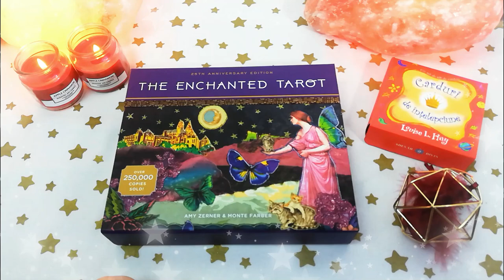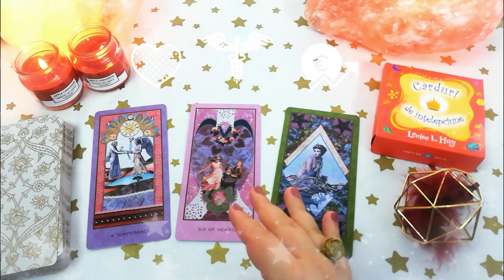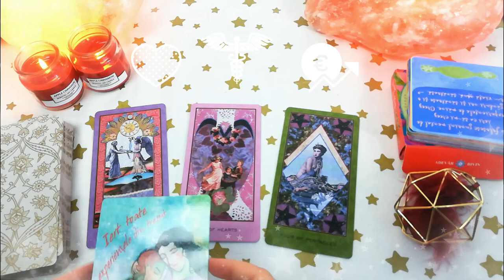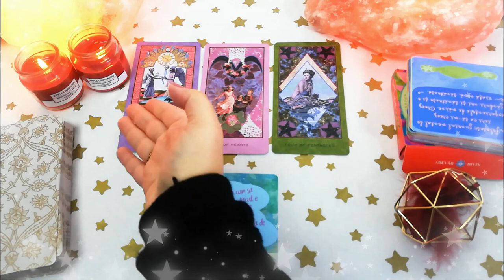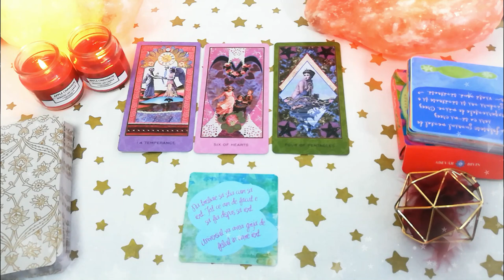Iertați greșelile trecutului | Joi 31 Decembrie | 📅 Tarot zilnic | ❤️dragoste💊sănătate💲bani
În această etalare de tarot generală am extras 3 cărți pentru ziua de Joi 31 Decembrie 2020. Prima carte este pentru energia în dragoste, a doua carte pentru sănătate și a treia carte pentru energia financiară (carieră, afaceri, bani). La final am extras și o carte oracol din setul de cărți ale înțelepciunii.

Introducere 00:00
❤️DRAGOSTE💋  00:15
⚕️SĂNĂTATE💊 02:29
💲AFACERI, BANI, CARIERĂ💰 03:55
🔮 ORACOL – CARDURI DE ÎNȚELEPCIUNE 🧿 06:09